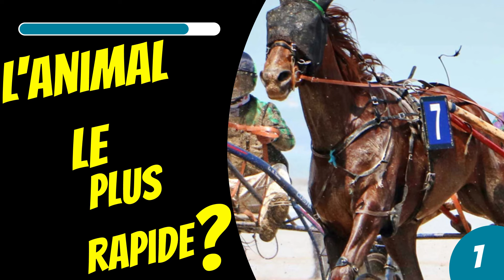Quiz Animaux du monde + chanson pour enfants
Dans cette vidéo, on vous présente un quiz sur les animaux du monde et une chanson pour enfants ! Amusez-vous en apprenant sur les différentes espèces et en chantant avec vos petits !

Bonjour et bienvenue sur la chaîne YouTube d'AYBA Cartoons !

Des vidéos éducatives, telles que :

    Des shorts avec des charades"

Des histoires du soir